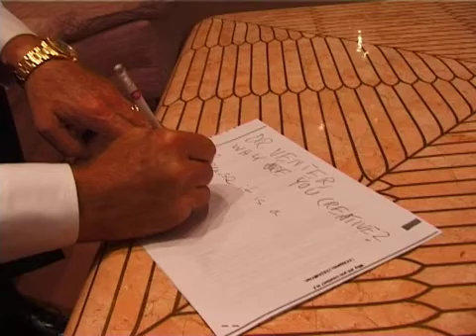Hermann Vaske's interview with Craig Venter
Craig Venter is one of the most important scientists of our time. He decoded the human genome. However, in our talk he concluded, "there are no genes for creativity." Because I showed up alone with a camera, Mr. Venter called me a "truly independent filmmaker".